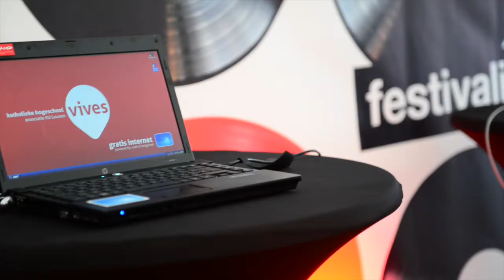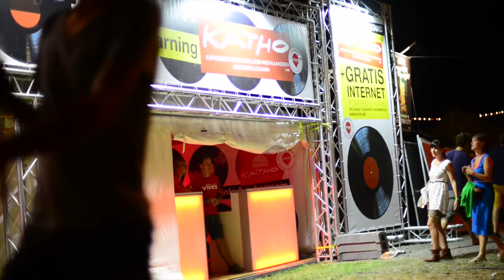FihP2013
Feest in het Park 2013